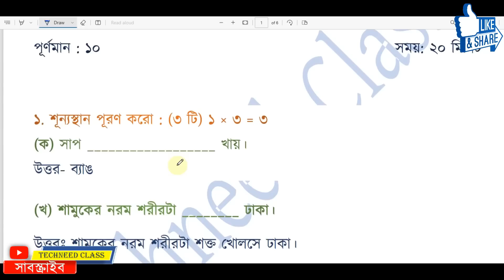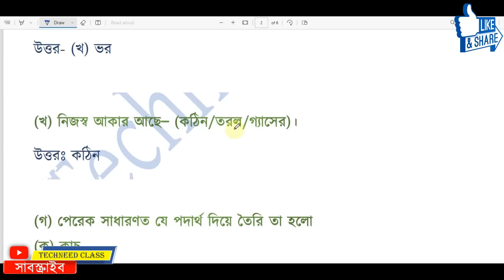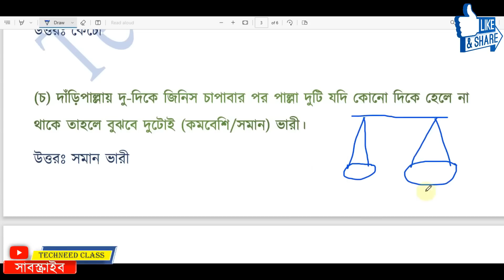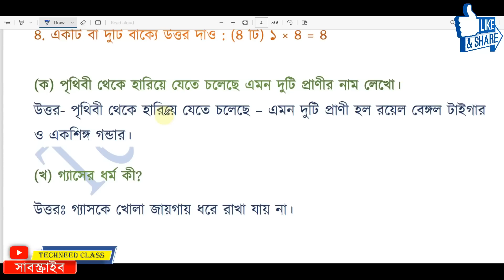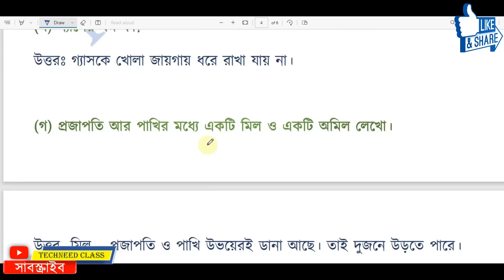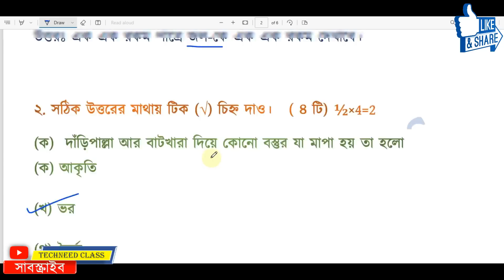Class 4 First unit test Amader Poribesh question paper 2023 || Class 4 Paribesh 1st unit test 2023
class 4 first unit test amader poribesh question paper 2023 || class 4 science 1st unit test 2023

🟨 Class 4 প্রথম পরীক্ষার( 1st unit test 2023) First unit test 2023 suggestion all Subjects Full Solution link 👇👇

class 4 first unit test amader poribesh question paper 2023
class 4 amader poribesh 1st unit test 2023
class 4 first unit test poribesh 2023
class 4 amader poribesh 1st unit test question paper 2023
class 4 amader poribesh first unit test question paper 2023
class 4 poribesh first unit test syllabus 2023

Solved queries:
class 4 Amader poribesh suggestion first unit test 2023
class 4 1st summative exam 2023
1st unit test
first unit test
1st unit test 2023
first unit test 2023
first exam
class 4 first unit test question 2023
class 4 first unit test question paper 2023
class 4,amader poribesh,1st unit test 2023 class 4
class 4 first unit test amader poribesh
class 4 first unit test amader poribesh question paper with answer 2023
class 4 amader poribesh 1st unit test
class 4 poribesh 1st unit test syllabus
class 4 1st summative evolution 2023
class 4 1st summative question paper 2023